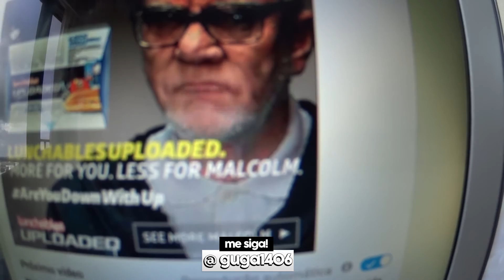GugaTrip: Miami #2 - Best Buy, New Era e Lincoln Rd.!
★★★★★ LEIA ABAIXO ★★★★★